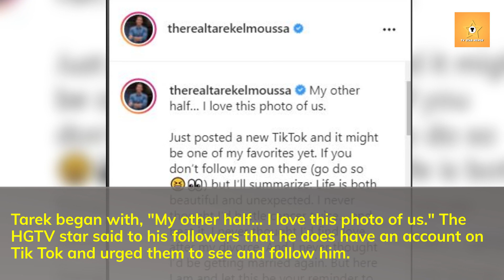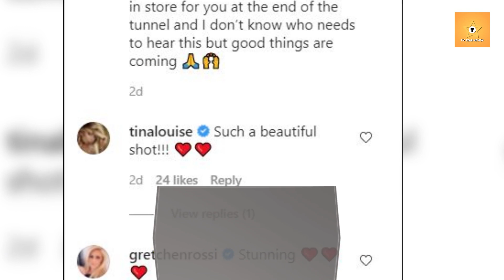Tarek El Moussa's Encouraging Words of Surviving Cancer Twice Among Other Ups & Downs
Flip or Flop star Tarek El Moussa shared a few words of encouragement with his Instagram followers. He says life is both beautiful and unexpected.